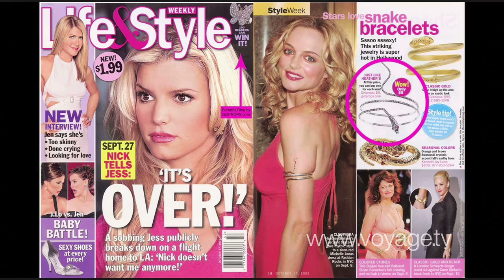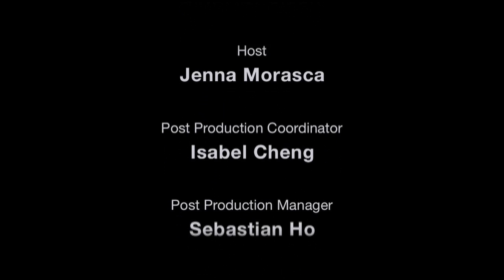Baubles and Bangles - Girl Props - New York Shopping - on Voyage.tv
Smack in the middle of SoHos high-end designer boutiques and ritzy restaurants that are sure to put a dent in your wallet is a thrifty girls dream come true: an accessory filled store on Prince Street and West Broadway recognizable by its zebra-print awning, where baubles, bangles, and beads are up to-the-minute and affordable. Inside this charming boutique discover a world where faux-leather snap bracelets sit next to POW! necklaces, scorpion rings and heart sunglasses; where cross earrings and link chokers, gold snake armlets and sliver tiaras, feather boas and wild hats provide the perfect punctuation (usually an exclamation point) for your outfit. No matter what your style, youll find something you like, and youll find it for an affordable price, even if it takes some sifting through. Next time your ensemble is missing something shiny, sparkly or dangly, you can find it at Girl Props.